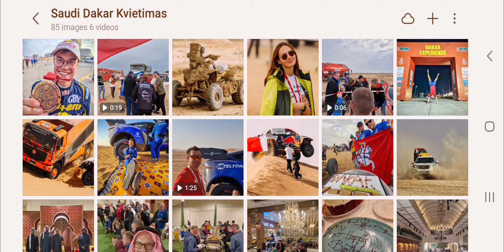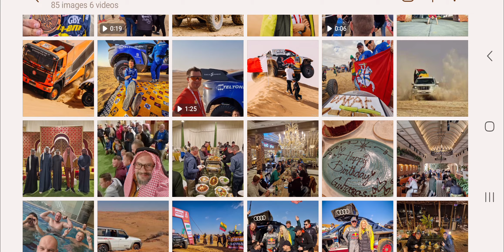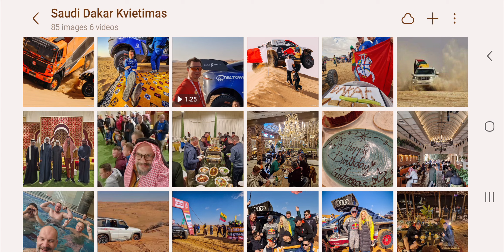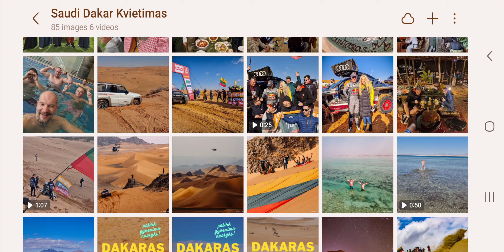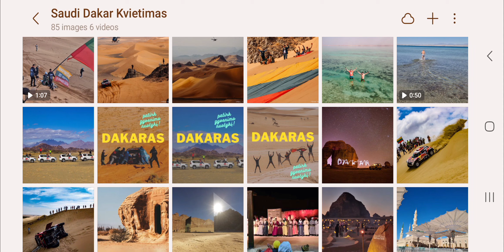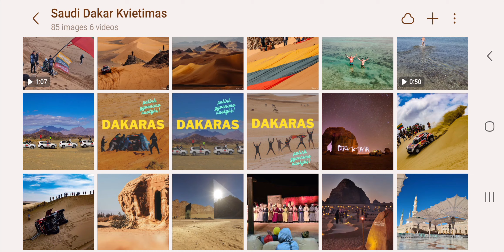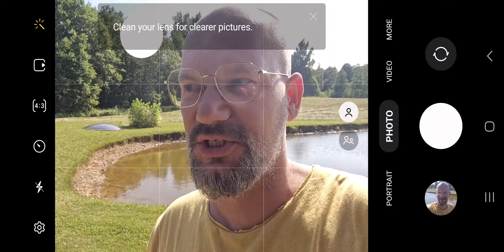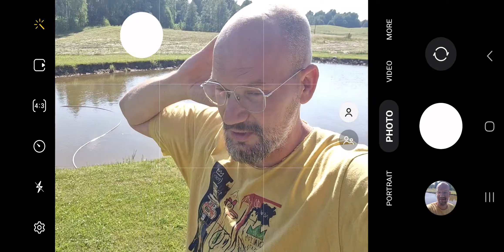🤘😎 DAKARO EKSPEDICIJOS PRISTATYMAS / KVIETIMAS by NUOTYKIUFABRIKAS.LT